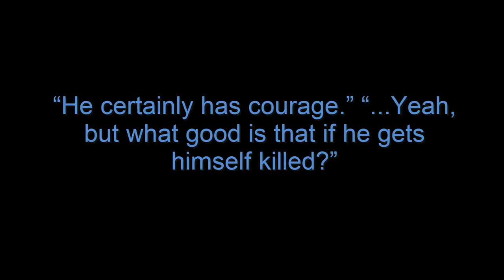Lets Play....Star Wars Republic At War! Episode 31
Jedi Master General Shack Takes command of the republic forces in an desperate attempted to defend against the Separatist onslaught in this lets play series of the total conversion Star War: Republic at war a Empire at War Total Conversion mod set in the Clone Wars Era.